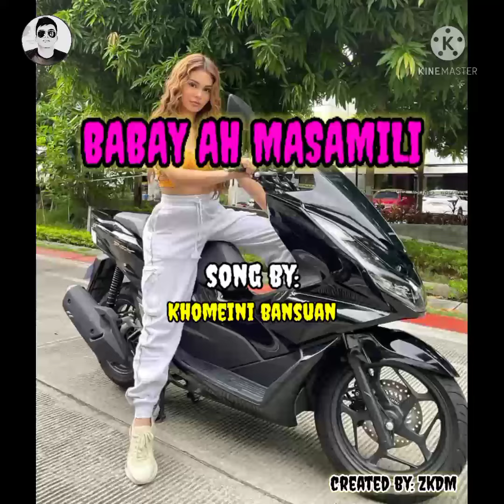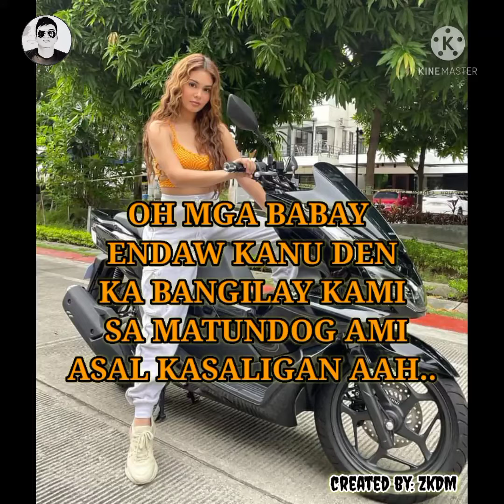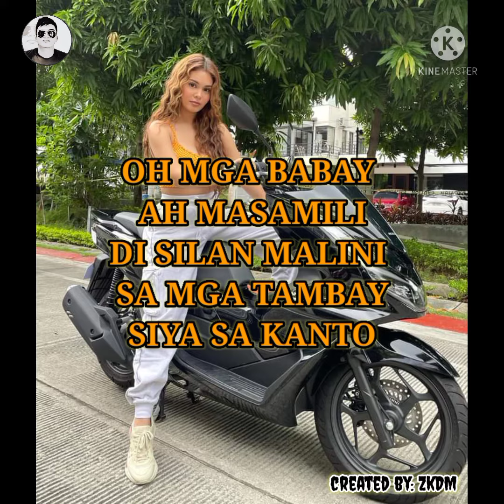babay a masamili karaoke no vocal lyrics moro song by DATU Khomeini bansuan